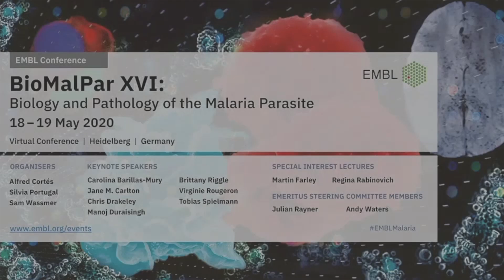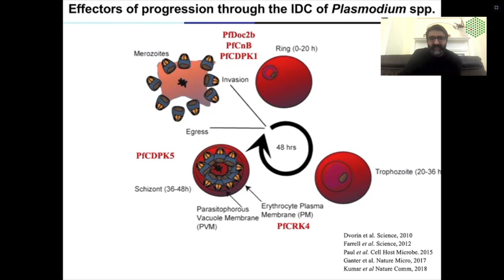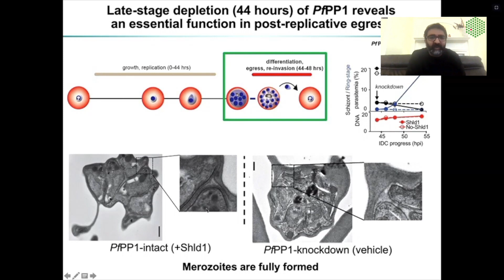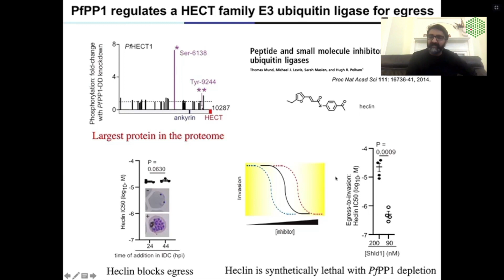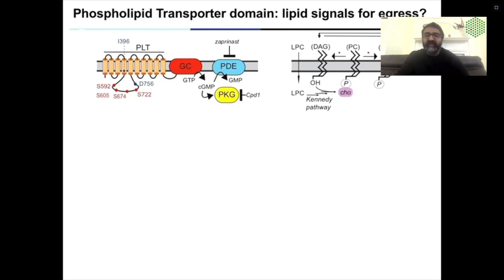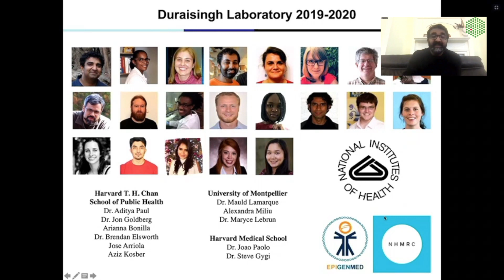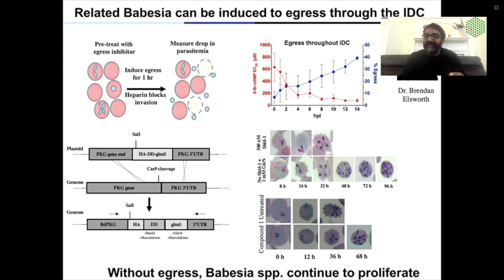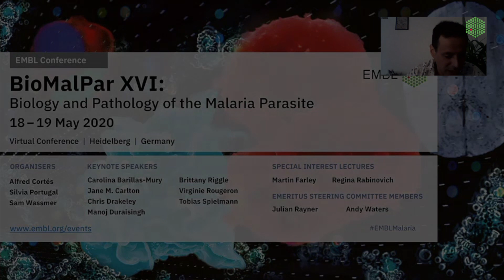EMBL Keynote Lecture: Escaping lockdown: Early signaling for parasite egress from red blood cells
Presenter: Manoj Duraisingh- Harvard T.H. Chan School of Public Health, USA

From the EMBL Conference: BioMalPar XVI: Biology and Pathology of the Malaria Parasite - Virtual
18 - 19 May 2020